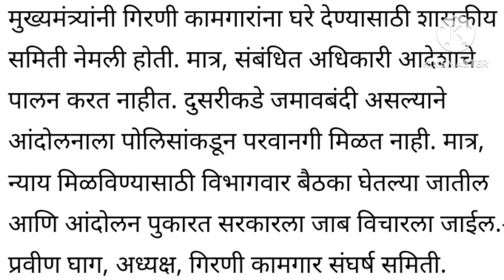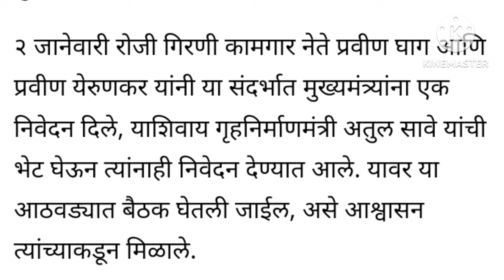पुन्हा आश्वासनच.......कधी लागणार लॉटरी गिरणी कामगारांचा सवाल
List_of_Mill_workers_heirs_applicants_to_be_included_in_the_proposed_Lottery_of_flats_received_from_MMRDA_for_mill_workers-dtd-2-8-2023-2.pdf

BOMBAYDYING(SPRINGMILL)
BOMBAY DYING MILL
INDIA-UNITED-MILL-NO-2
INDIA-UNITED-MILL-NO.3
INDIA-UNITED-MILL-NO-6
INDIA-UNITED-MILL-NO-4
INDIA-UNITED-MILL-NO-5
MUMBAI-MILL
DIGVIJAY-MILL
KOHINOOR-MILL-NO.2
MUKESH-TEXTTILE-MILL
FINIX-MILL
PIRAMAL-MILL
PRAKASH-COTTON-MILL
RAGHUVANSHI-MILL
FINLE-MILL
PIRAMAL-MILL
NEW-GREAT-EASTERN-MILL
MODERN-MILL
MATULYA-MILL
MOFATLAL-MILL-NO.3
KAMALA-MILL
HINDUSTAN-MILL-UNIT-3-(CROWNMILL)
HINDUSTAN-MILL-PROCESS-HOUSE
HINDUSTAN-MILL-UNIT 1-AND2
GOKULDAS-MORARLJI-MILL-N.1
GOKULDAS-MORARLJI-MILL-N.2
DON-MILL
CENTURY-MILL
BRADBARY-MILL
TATA-MILL
SITARAM-MILL
PODAR-PROCESS-MILL
NEW-HIND-TEXTILE-MILL
NEW-CITY-MILL
BHARAT-TEXTILES-MILL
JUPITOR-MILL
SHREERAM-MILL
RUBY-MILL
FINALE-MILL
MUKESH-TEXTTILE-MILL
MODERN-MILL
SHREERAM-MILL
standard-mill-shivadi
STANDARD-MILL-(CHINA)Sewari 150427
Victoria mill
century-Mill
New-City-mill
JAM-Mill
MADHUSUDAN-MILL
SHRINIWAS-MILL

The information in this video is collected from Newspaper and gov websites .